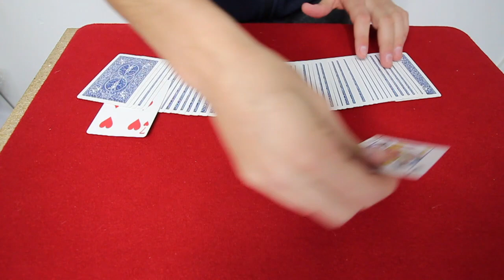UN TOUR DE MAGIE RAPIDE A APPRENDRE POUR LES FÊTES ?